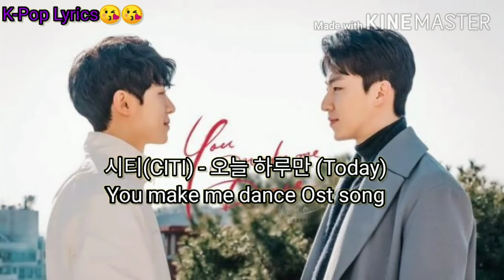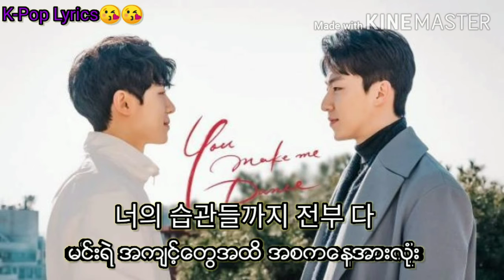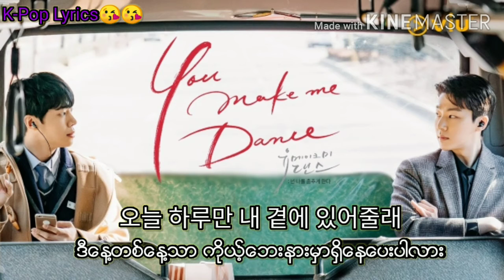You make me dance (ost) Today- CITI